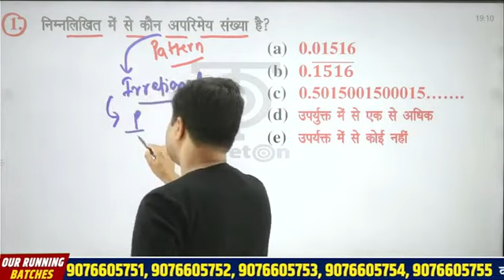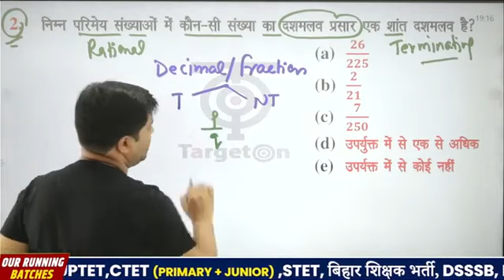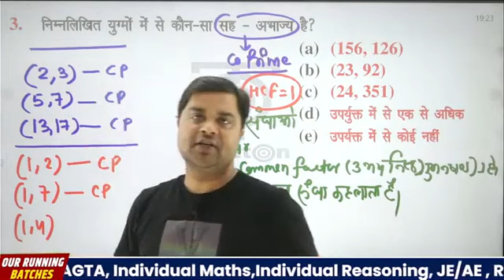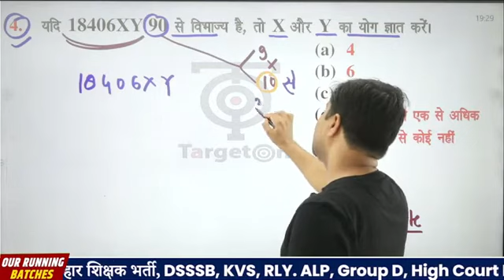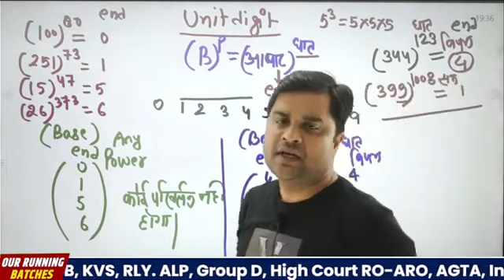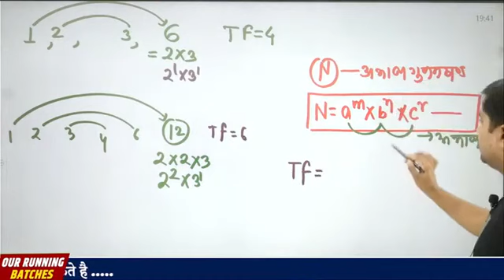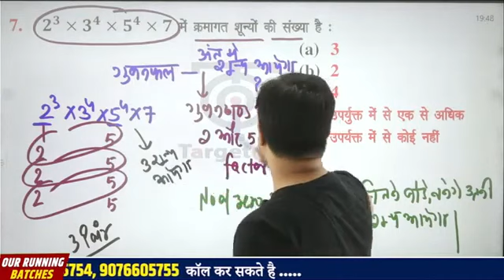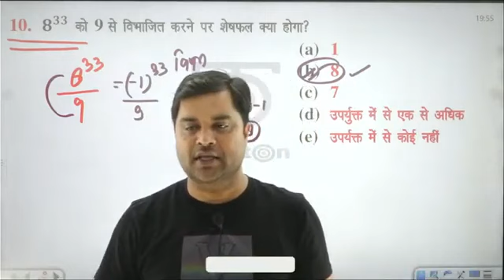BPSC TRE 4.0 Maths Class-4 Number System (Practice) Sandeep Tiwari Maths